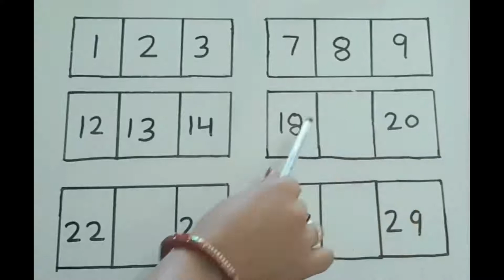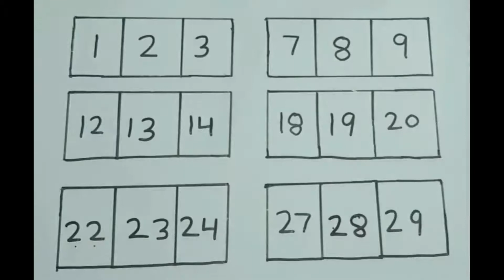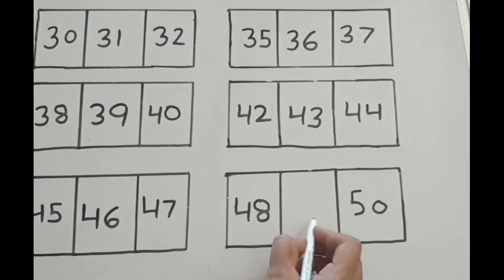JR. KG | MATHS ( 1 TO 50 BETWEEN NUMBERS ) | THE SOUTH INTERNATIONAL SCHOOL